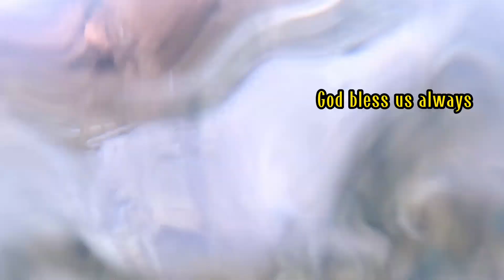Ultralight fishing philippines Ep.14 | Catch and released | shore casting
GEAR FOR FISHING
Ultralight

Rod: Capung 702 UL

Rel:Shimano senna

MLine: 6lbs j-braid 8x

LLine: 15Lbs ordinary nylon

Lure:Lutac 6.1grams color:pink

Spot: Balsa,Alubijid Misor.